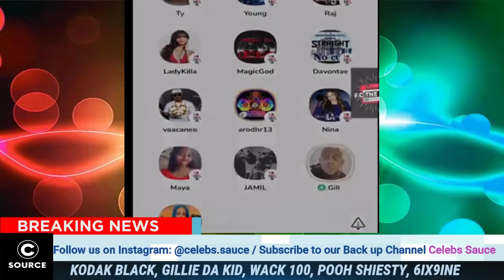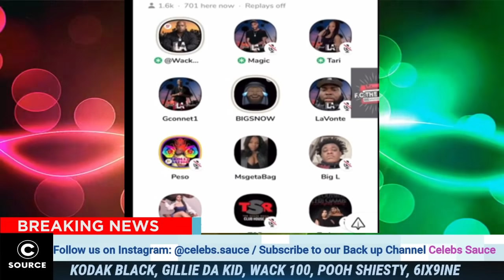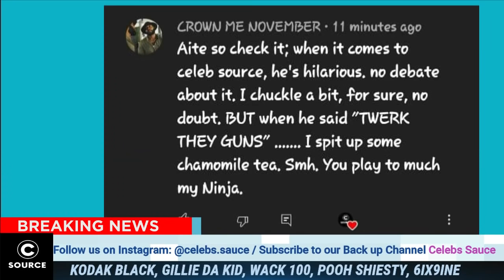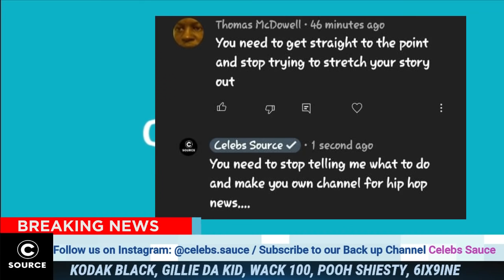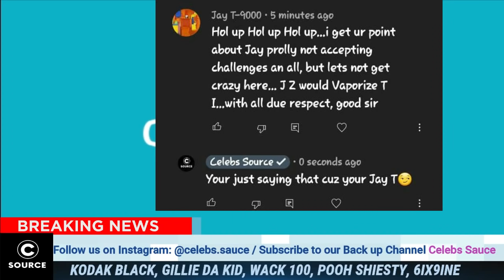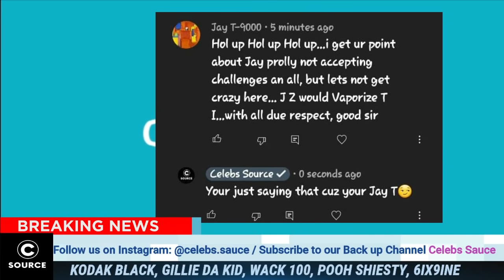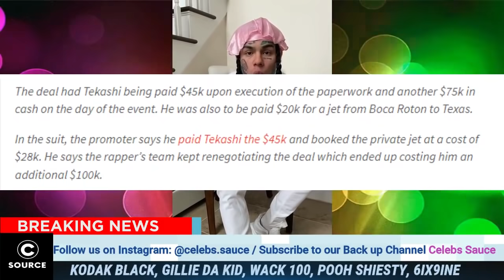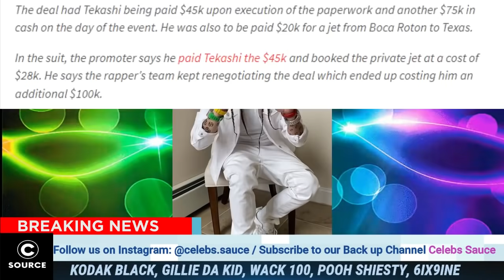Tekashi 6ix9ine Just Received The Worst News Of His Life After Crossing The Line, Wack100 STEPS IN